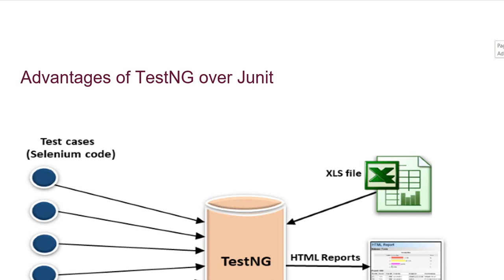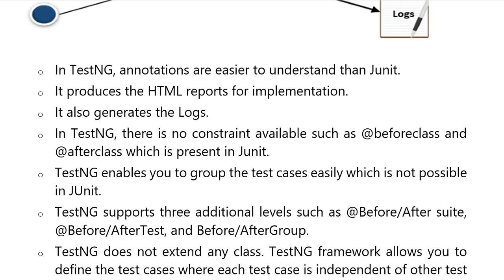Advantages Of TestNG Over JUnit